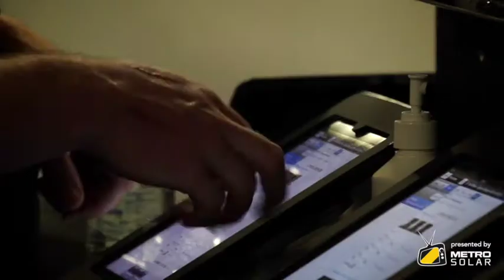Tiger strength tests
Tigers undergo strength testing in the second week of pre-season for 2015.